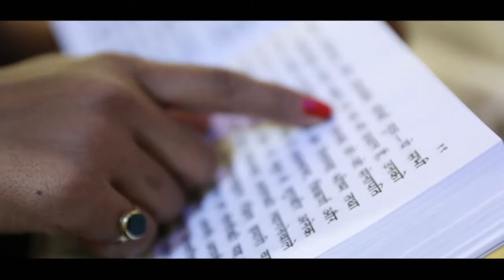Matrinity video shoot || Twinkle & Sagar